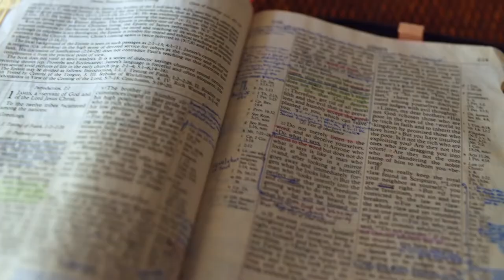Gott auf (m)einer Seite: 4. Mose 29:19-30:7